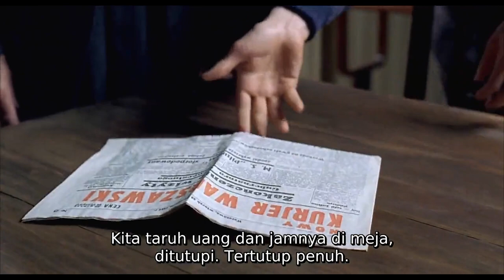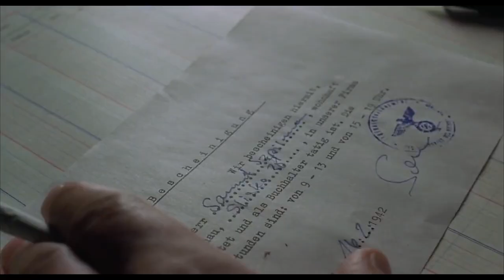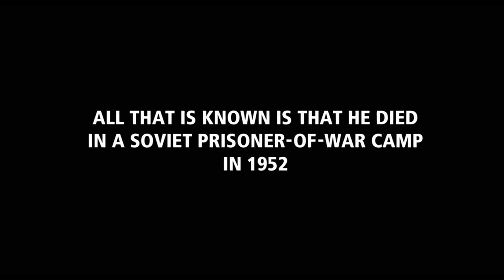Shadiiis !!! - Potret Kekejaman Tentara Nazi Pada Kaum Yahudi || Alur Cerita Film The pianist (2002)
Hallo semuanya balik lagi di Pintu film !!!

kali ini gw akan merangkum alur cerita film The pianist (2002),
Film ini menceritakan perjuangan seorang musisi Yahudi Polandia agar tetap hidup setelah Warsawa dihancurkan pada Perang Dunia Kedua. The Pianist adalah adaptasi dari autobiografi Wladyslaw Szpilman, seorang Yahudi Polandia yang menjadi pianis di stasiun radio.